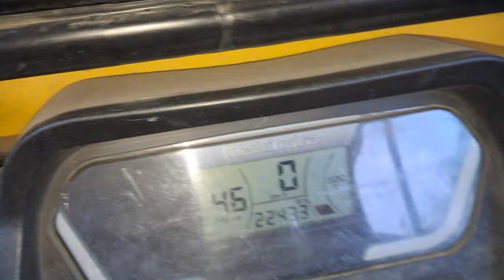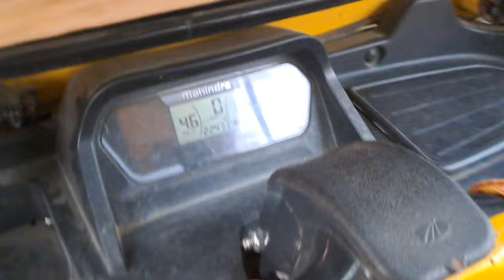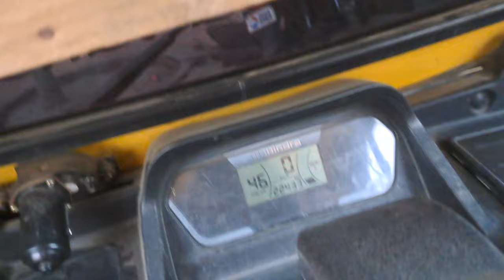Mahindra Treo my ownership Review after 22,200 km Driven.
I have driven my rikshwa 22,200 km and here is my ownership Review... @ArunOnWheels